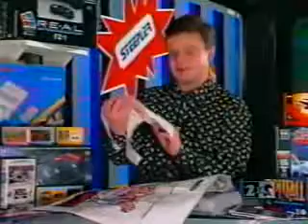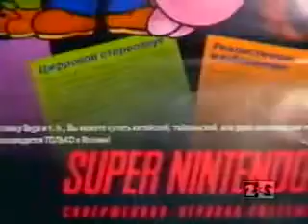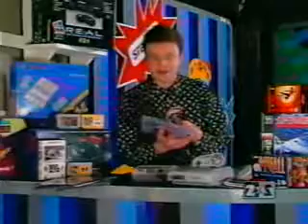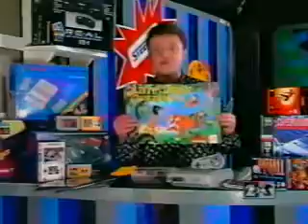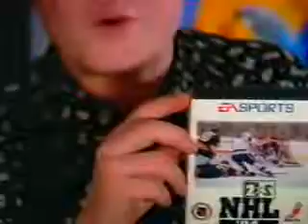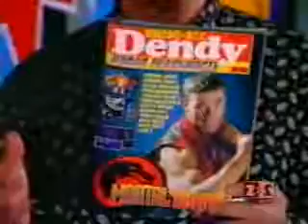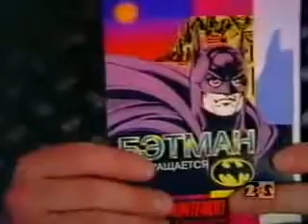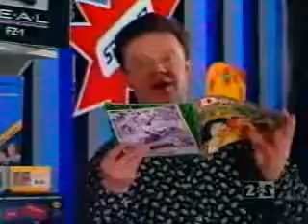DENDY НОВАЯ РЕАЛЬНОСТЬ 2X2 ВЫПУСК 23